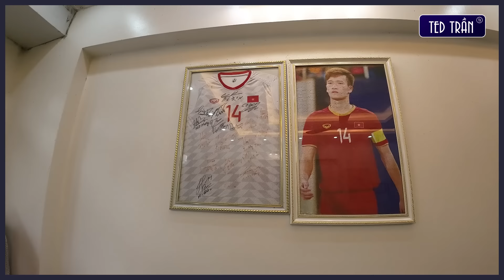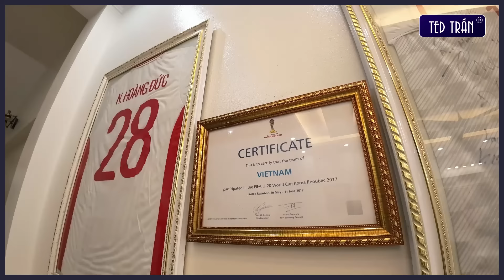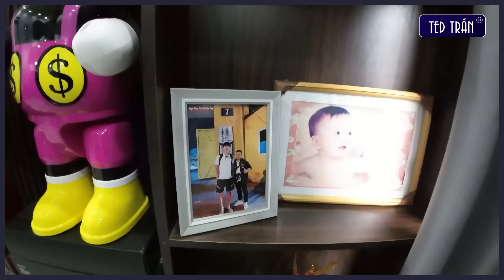Thăm nhà Hoàng Đức: Em muốn đi Nhật để đá chính và thời điểm đẹp nhất để xuất ngoại là 2 năm trước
Chuyến thăm nhà đặc biệt khi Hoàng Đức đích thân làm hướng dẫn viên và kể về toàn bộ câu chuyện cùng căn nhà tặng bố mẹ.